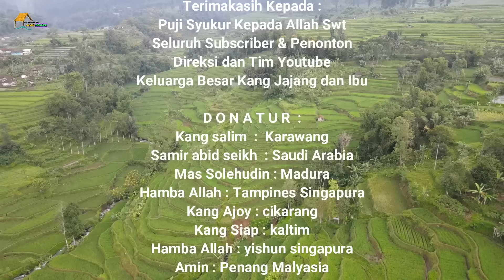Cai Cur Cor Di Mana Mana..Kampung Bikin Galau Orang Kota..Rasanya Ingin Pindah Saja Ke Kampung Ini.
Assalamualaikum.
D O N A T U R :
Sodakoh   = 900.000
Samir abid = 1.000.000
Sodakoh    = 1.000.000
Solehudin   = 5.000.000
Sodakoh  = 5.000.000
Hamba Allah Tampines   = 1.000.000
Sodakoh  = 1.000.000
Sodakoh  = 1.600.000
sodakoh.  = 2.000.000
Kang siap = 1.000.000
Sodakoh  =  900.000
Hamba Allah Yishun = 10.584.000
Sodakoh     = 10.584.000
Hamba Allah  = 300.000
Sodakoh  = 300.000
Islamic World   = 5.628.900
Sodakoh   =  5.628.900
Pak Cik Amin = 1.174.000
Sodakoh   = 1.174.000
Hamba Allah Boon Keng =  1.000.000
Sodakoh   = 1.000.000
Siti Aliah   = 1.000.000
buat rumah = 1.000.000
Zuraini Abdul  = 800.000
Sodakoh   = 200.000
Aam    = 800.000
Sodakoh  = 600.000
Siti & Nunu  = 500.000
Sodakoh  = 500.000
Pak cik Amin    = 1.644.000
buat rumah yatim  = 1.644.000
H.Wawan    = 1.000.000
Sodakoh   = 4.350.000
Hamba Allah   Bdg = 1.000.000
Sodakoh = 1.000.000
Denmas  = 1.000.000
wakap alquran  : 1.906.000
Korius Hiunardy  :  500.000
Sodakoh : 500.000
Warga negara : 700.000
Berbagi : 700.000
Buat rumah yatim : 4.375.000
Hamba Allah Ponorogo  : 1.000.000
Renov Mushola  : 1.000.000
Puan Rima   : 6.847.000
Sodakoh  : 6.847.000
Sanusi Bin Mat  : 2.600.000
Sanusi Bin Mat  : 2,300.000
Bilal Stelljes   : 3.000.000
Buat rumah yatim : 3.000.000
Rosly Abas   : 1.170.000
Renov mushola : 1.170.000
Oza Rasyidmas : 500.000
sodakoh : 500.000
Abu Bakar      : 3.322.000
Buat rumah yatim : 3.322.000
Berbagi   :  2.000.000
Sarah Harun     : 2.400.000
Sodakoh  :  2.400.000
Gerakansedekah : 500.000
Sodakoh : 500.000
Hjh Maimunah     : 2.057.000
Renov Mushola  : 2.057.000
Mdhata bin abd fatah : 668.000
Renovasi Mesjid : 668.000
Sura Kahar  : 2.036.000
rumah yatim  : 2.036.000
Hamba Allah  : 700.000
Sodakoh : 350.000
Hamba Allah Los Angeles USA : 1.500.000
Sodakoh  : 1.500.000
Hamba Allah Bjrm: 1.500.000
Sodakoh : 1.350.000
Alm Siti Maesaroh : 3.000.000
Renovasi Mushola : 3,000.000
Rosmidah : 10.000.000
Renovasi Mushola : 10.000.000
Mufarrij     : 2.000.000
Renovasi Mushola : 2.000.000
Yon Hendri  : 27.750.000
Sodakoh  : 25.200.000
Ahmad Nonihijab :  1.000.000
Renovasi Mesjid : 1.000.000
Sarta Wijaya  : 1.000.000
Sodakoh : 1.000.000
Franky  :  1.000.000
Sodakoh : 800.000
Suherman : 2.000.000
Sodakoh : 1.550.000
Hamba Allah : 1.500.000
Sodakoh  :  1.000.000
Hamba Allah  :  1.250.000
Sodakoh : 600.000
Hamba Allah  : 500.000
Sodakoh : 500.000
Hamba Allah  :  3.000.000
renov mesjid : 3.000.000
Hamba Allah  :  500.000
Sodakoh : 500.000
Hj Shahrim : 900.000
sodakoh : 700.000
Prawoto  : 750.000
Sodakoh : 750.000
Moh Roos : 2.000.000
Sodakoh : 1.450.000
Hamba Allah : 500.000
Sodakoh : 500.000
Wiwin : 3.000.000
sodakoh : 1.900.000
Ita : 200.000
Nina : 500.000
Sodakoh : 500.000
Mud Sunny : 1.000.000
Sodakoh : 600.000
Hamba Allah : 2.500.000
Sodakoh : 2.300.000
Rena : 500.000
Sodakoh : 100.000
Hamba Allah : 500.000
Sodakoh : 300.000
Alm Atik : 500.000
Darno : 500.000
Sodakoh : 400.000
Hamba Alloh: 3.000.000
Sodakoh : 700.000
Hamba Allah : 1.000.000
Sodakoh : 600.000
Asmawi : 600.000
Sodakoh : 600.000
M.Abdullah : 500.000
Fahmi : 200.000
Kopi Hauling : 200.000
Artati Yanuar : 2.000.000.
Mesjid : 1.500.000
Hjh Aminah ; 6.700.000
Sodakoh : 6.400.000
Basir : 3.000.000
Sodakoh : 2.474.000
Ria : 500.000
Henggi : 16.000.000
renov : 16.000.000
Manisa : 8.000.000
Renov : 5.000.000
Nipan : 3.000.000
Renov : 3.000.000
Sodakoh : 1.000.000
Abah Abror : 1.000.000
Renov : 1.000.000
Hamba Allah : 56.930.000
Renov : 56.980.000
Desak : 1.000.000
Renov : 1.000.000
Hery : 500.000
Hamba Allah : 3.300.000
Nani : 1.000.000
Sodakoh : 500.000
Nida : 500.000
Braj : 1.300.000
Sodakoh : 900.000
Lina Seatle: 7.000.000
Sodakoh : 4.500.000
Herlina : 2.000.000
Sodakoh : 800.000
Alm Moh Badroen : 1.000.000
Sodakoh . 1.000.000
Canada : 500.000
Sodakoh : 200.000
Shima : 490.000
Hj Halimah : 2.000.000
Sodakoh : 700.000
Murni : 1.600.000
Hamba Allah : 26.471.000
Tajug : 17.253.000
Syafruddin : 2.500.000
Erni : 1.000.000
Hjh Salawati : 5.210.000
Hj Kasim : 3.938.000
Cecep Sofian : 500.000
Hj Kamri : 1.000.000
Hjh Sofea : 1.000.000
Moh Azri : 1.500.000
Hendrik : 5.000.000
Iza : 500.000
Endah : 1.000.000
Sodakoh : 700.000
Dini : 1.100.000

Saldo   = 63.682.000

Terimakasih kepada para Donatur. Semoga Berkah.Amin YRA.

Salam Damai
Jerry